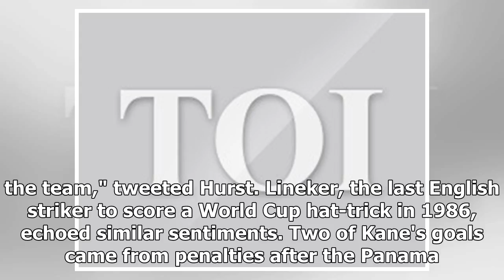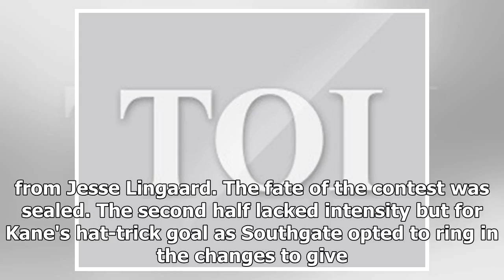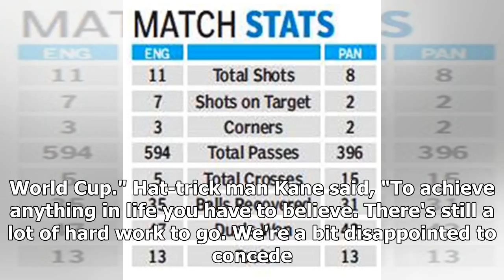FIFA World Cup 2018: Kane's hat-trick helps England smash Panama for a six | k production channel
Saumyajit BasuGareth Southgate's team has just walked into the Round of 16 and in the storied history of the World Cup with a 6-1 snubbing of Panama, whose qual...